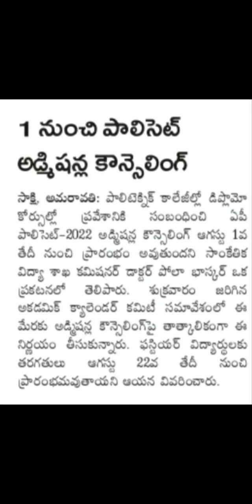Ap polycet 2022 Counselling Date || Ap polycet latest News || Diploma 1st Year Classes Start Date